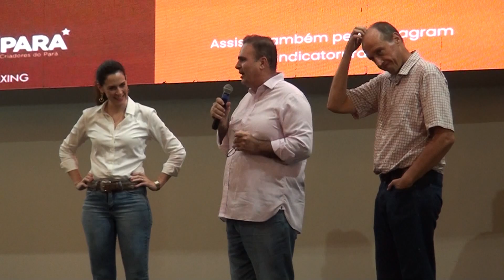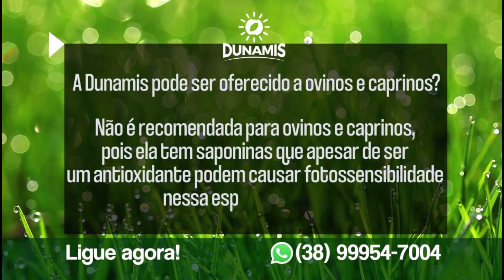CONEXÃO RURAL PARABÓLICA 18 03 2023